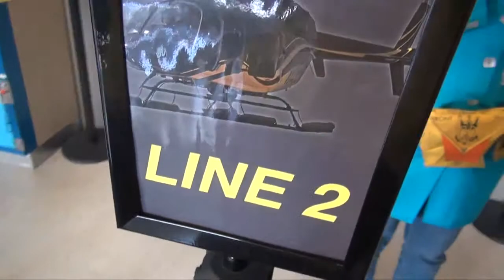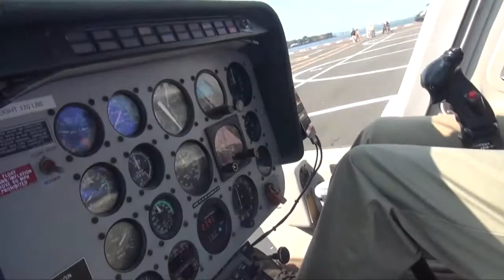08 08 14 1 ABUZAID MH